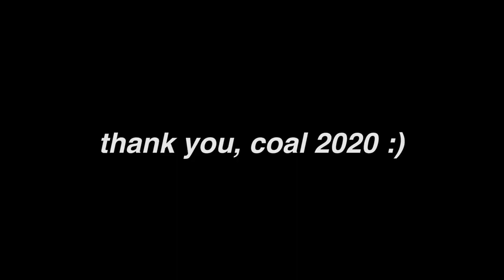Coalescence 2020 Vlog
A vlog to document Coal memories, rated PG-13 for partial nudity and language.